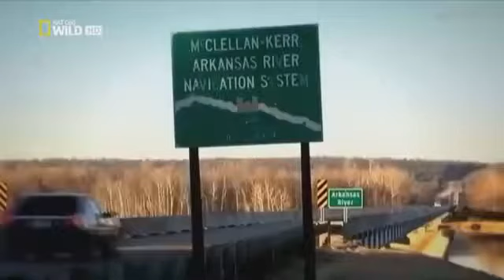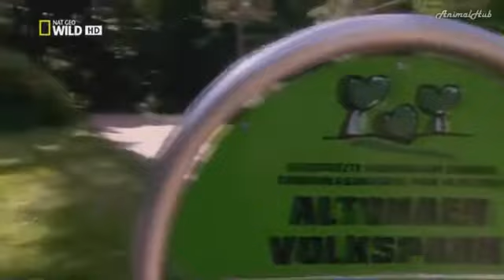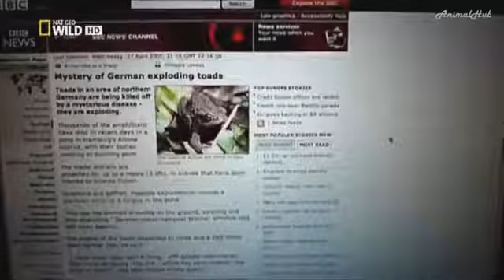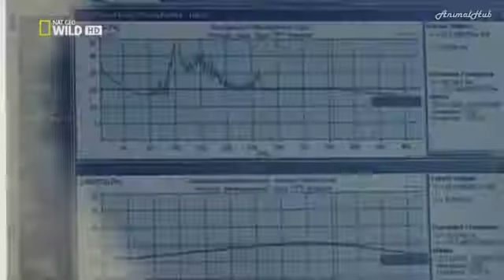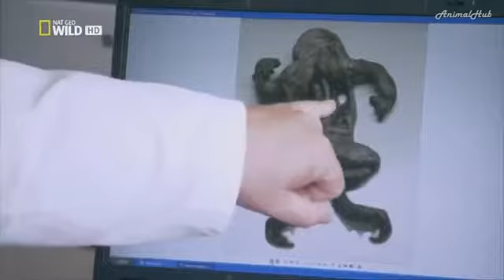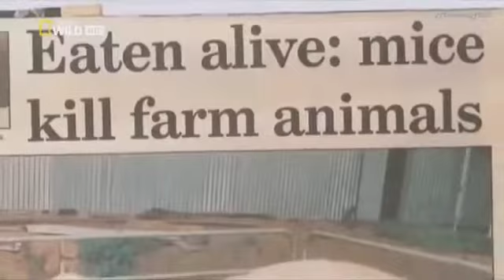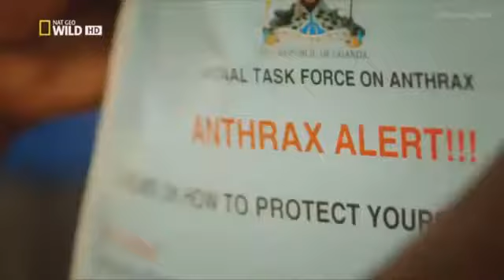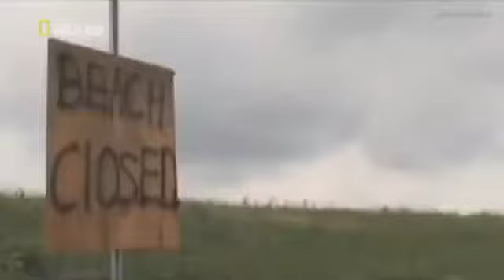[New] - World's Deadliest Animals - Apocalypse (National Geographic) #691